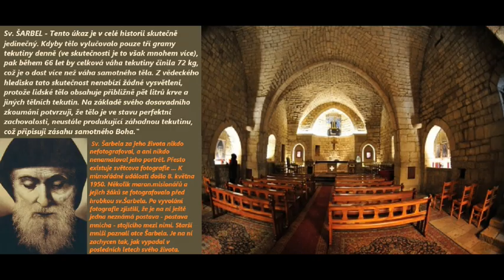Myšlenky Sv. Šarbela 02 A pochopíte účel, pre ktorý ste boli stvorení H. Skandar Manor. Mních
DOM ÚĽAVY sv. CHARBELA
duchovne sprevádza EMERITNÝ EXORCISTA d. o. Matúš Marcin
AUTOR PUBLIKÁCIE:   "O SILNOM PôSOBENÍ SV. CHARBELA"
Opisuje skúsenosti so zázrakmi , ktoré sa stali na príhovor libanonského svätca
(... obsahuje o uzdravujúcej sile OLEJA SV. CHARBELA+zázraky na Slovensku)
Klokočovská rodina:
Modlitby k Sv. Charbelovi - Klokočovská rodina
Sviatok: 24. júl
PobožnostiSvätá liturgia ku cti Svätého Charbela sa uskutočňuje vždy 22. dňa v mesiaci o 17:30 hod na pútnickom mieste gréckokatolíckej farnosti Zosnutia Presvätej Bohorodičky v Klokočove pri Zemplínskej ŠíraveProgram stretnutia ku cti Sv. Charbela so začiatkom 16:30 - Akatist k Presvätej Bohorodičke, 17:30 Svätá liturgia ,modlitby k Svätému Charbelovi s uctením si jeho Sv. relikvii a s pomazaním olejom Sv. Charbela